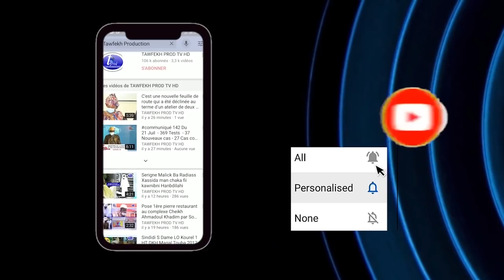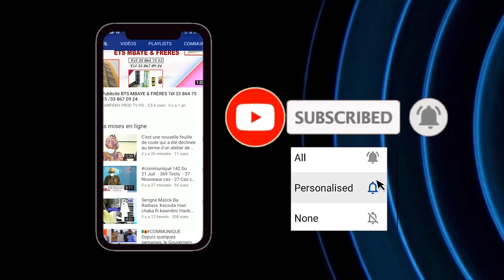THIEY: JAAR JAAR YOU YEME YOU SERIGNE ATOU DIAGNE Responsable Moral de la Daara Hizbut Tarqiyyah